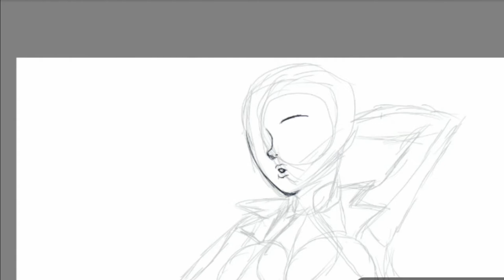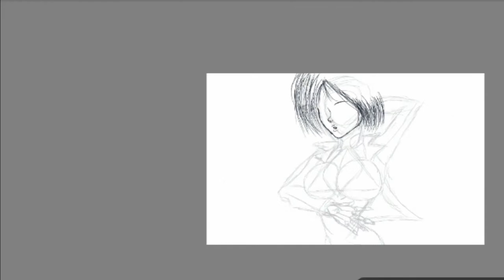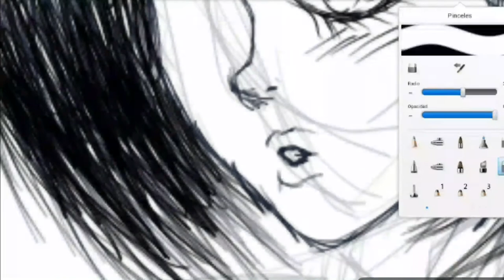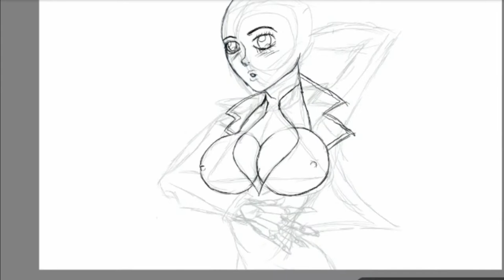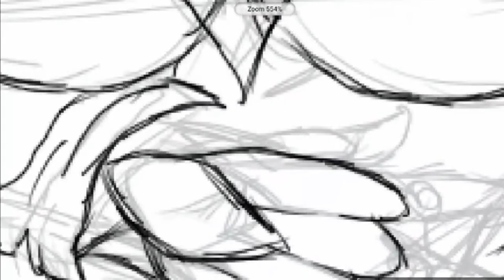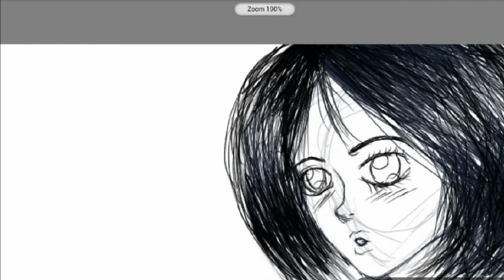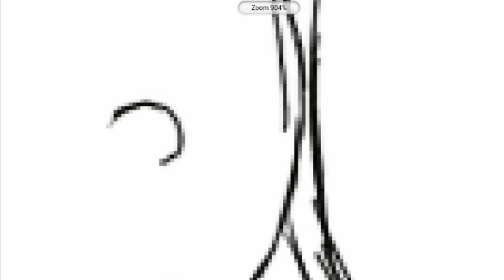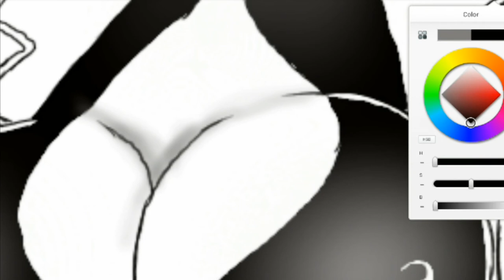SEXY ALITA[GUNNM BATTLE ANGEL ALITA]|||||| SEXY-ART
ESPERO QUE LES GUSTE. NO OLVIDEN COMPARTIR EL VIDEO HACI PUEDA SUBIR MAS CONTENIDO